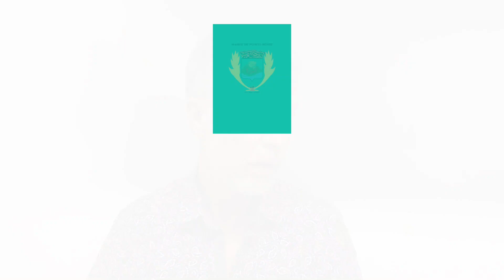Quelques conseils pour la rentrée scolaire de 2020 - 2021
Quelques conseils aux parents pour cette rentrée scolaire qui n'est pas comme les autres !